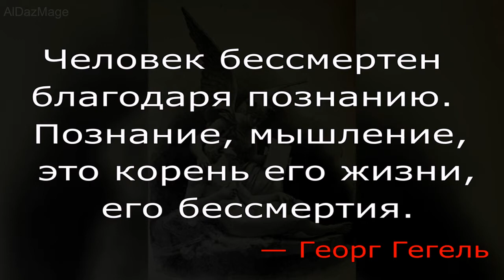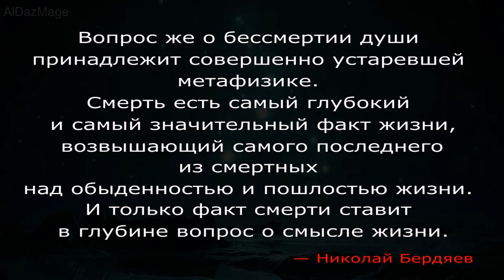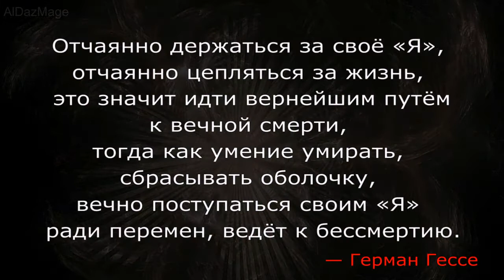цитаты о Бессмертии